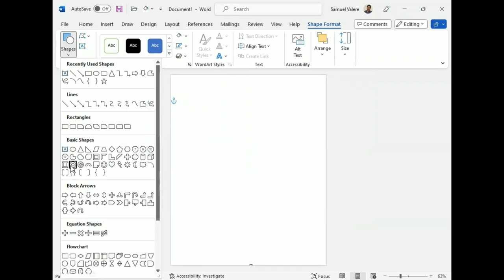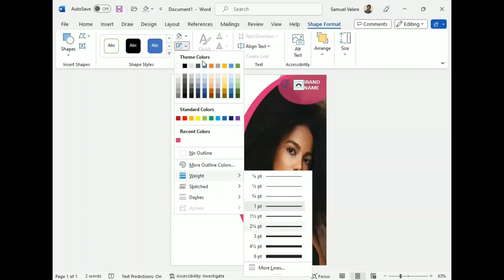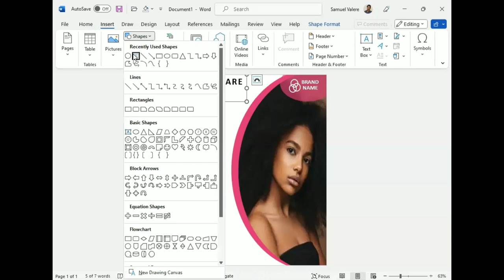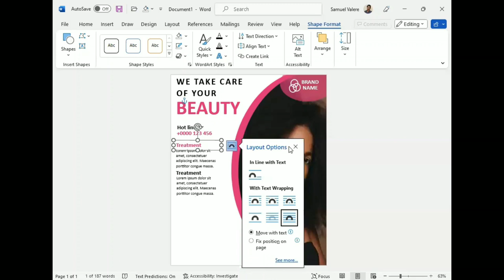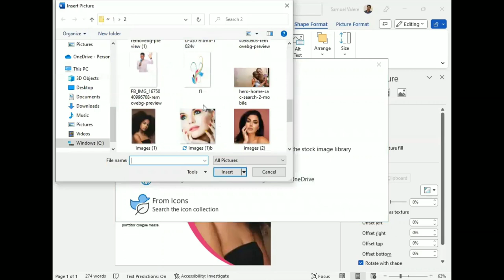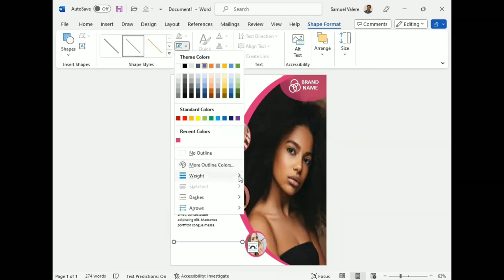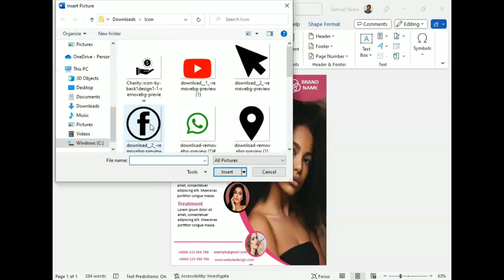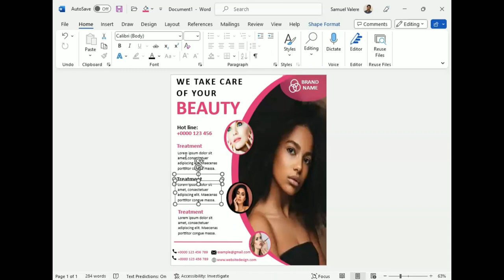How to Create a Beauty Salon Flyer in MS Word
Hello guys,

In this tutorial, I have shown how to create a beauty salon flyer in Microsoft Word.